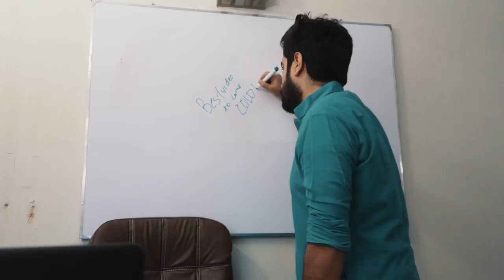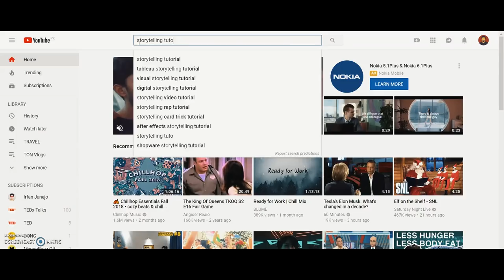AAPKE SUBSCRIBERS NAHIN BARH RAHAY?